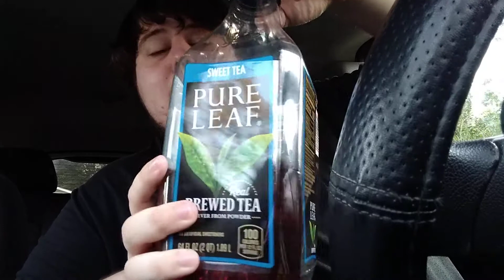Sweet Tea Chug